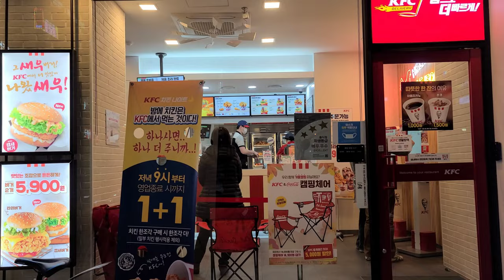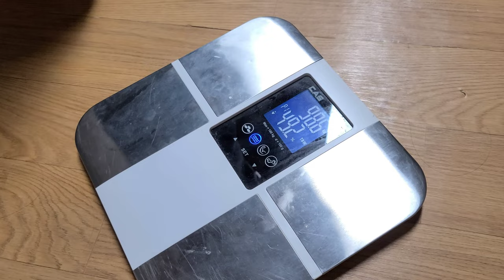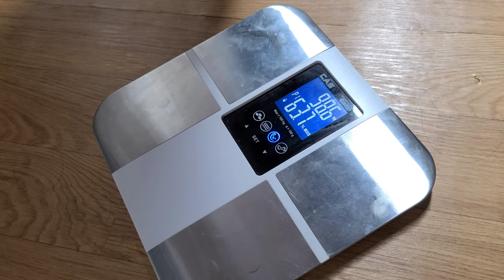【KFC】 韓国ケンタッキーフライドチキンではこんな味もあるよ。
韓国のケンタッキーである美味しいチキン。

It's Korean KFC, where you can have seasoned spicy chicken.

Google info
KFC